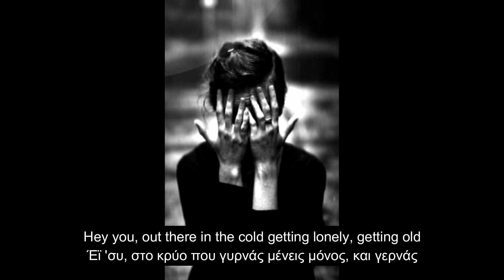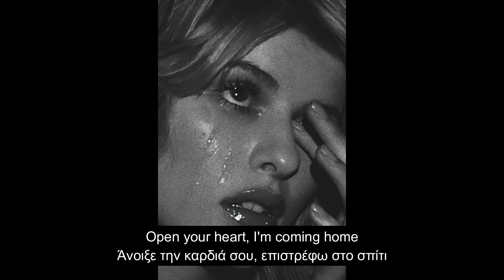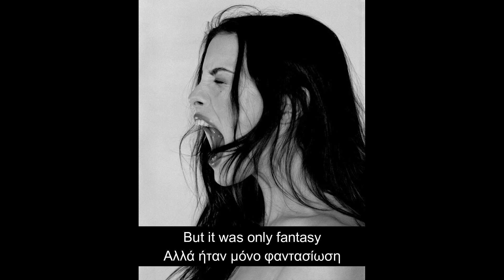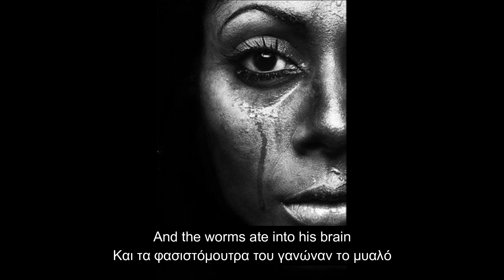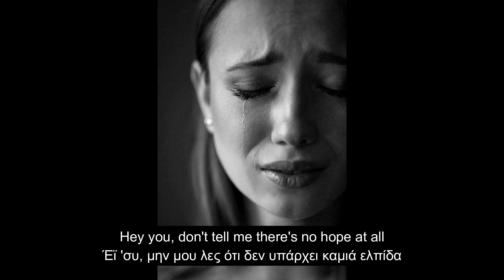HEY YOU! (ΑΓΓΛΙΚΟΙ - ΕΛΛΗΝΙΚΟΙ ΥΠΟΤΙΤΛΟΙ)